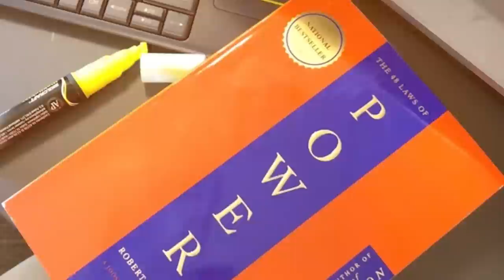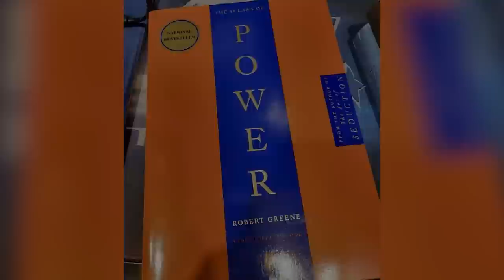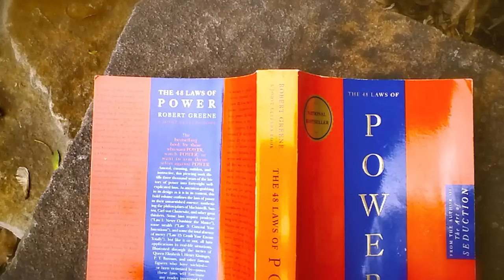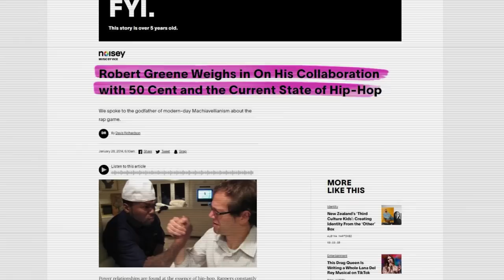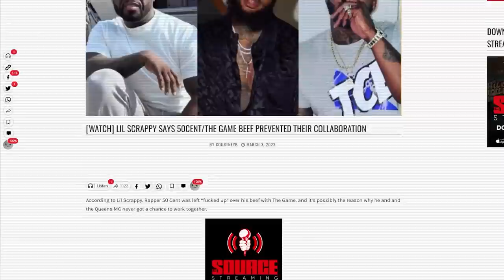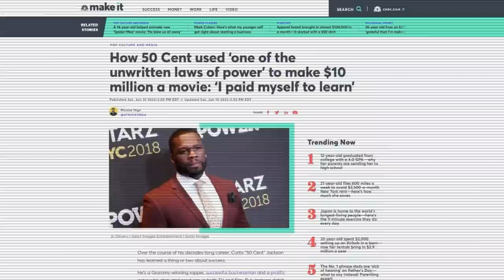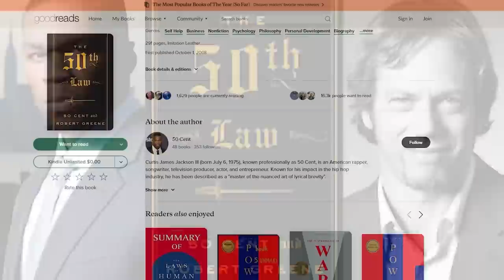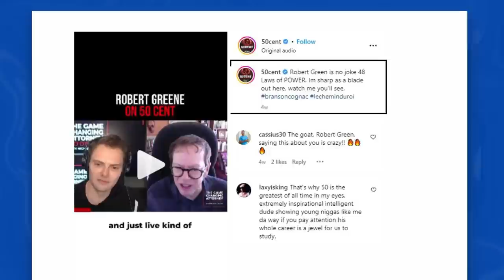The Bizarre Story Of 50 Cent’s Iconic Book Deal